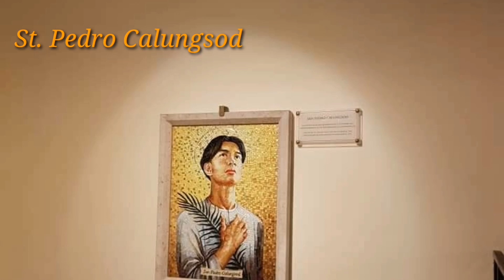A Day in Rome & Vatican State / Summer Holiday in Rome & Vatican State eith my Mom & Aunt